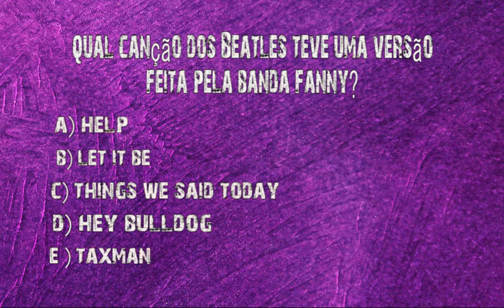Fanny.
Mais uma prova que a mulherada manda bem no rock´n´roll desde sempre!

Junte sua paixão e desafie seus conhecimentos, sobre essas divas maravilhosas que marcaram a história da música!

Chame seus amigos e encare essa maratona de vídeos e confira sua pontuação final!